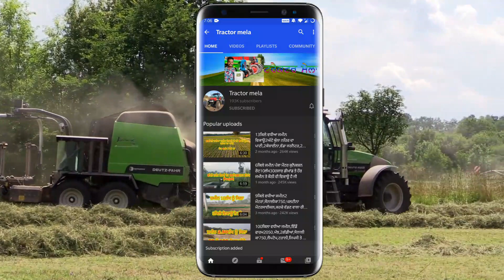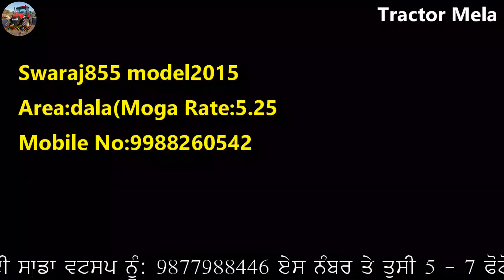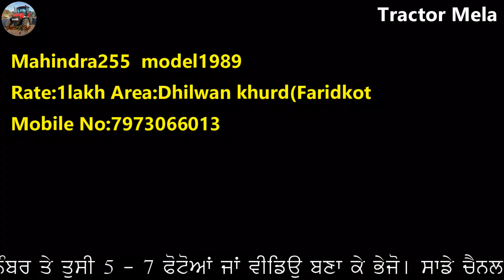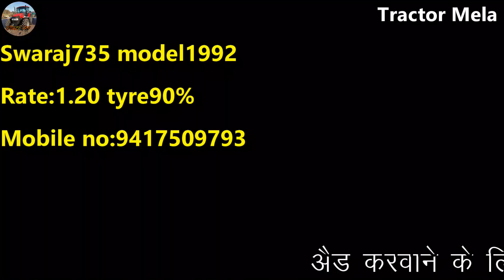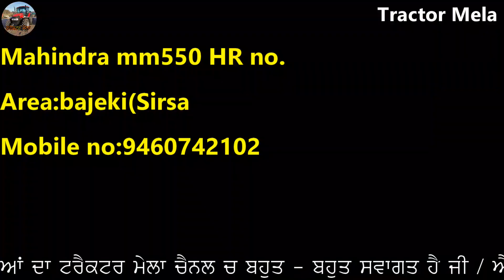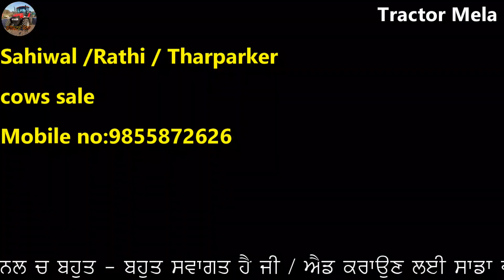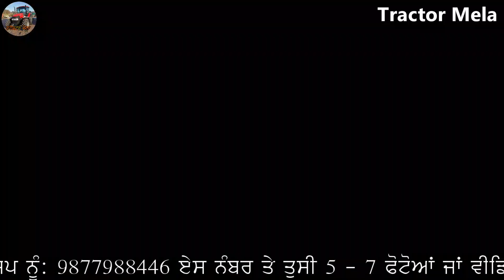70ਹਜਾਰ ਚ ਬੂਲਟ ਤੇ 60ਹਜਾਰ ਚ ਗੱਡੀ ਵਿਕਾਊ / Music System / Eicher Tractor / Swift vdi / Fortuner / Horse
"ਟਰੈਕਟਰ ਮੰਡੀ"
"ਪੁਰਾਣਾ ਟਰੈਕਟਰ ਮਾਰਕੀਟ"
,ਸੋਨਾਲੀਕਾ,
ਫੋਰਡ,
ਫਾਰਮਟੇਕ,
ਮੈਸੀ ਪ੍ਰੀਤ,
ਸਵਰਾਜ 855,
ਮੰਡੀ,

70ਹਜਾਰ ਚ ਬੂਲਟ ਤੇ 60ਹਜਾਰ ਚ ਗੱਡੀ ਵਿਕਾਊ / Music System / Eicher Tractor / Swift vdi / Fortuner / Horse